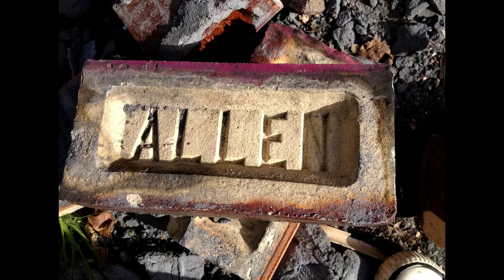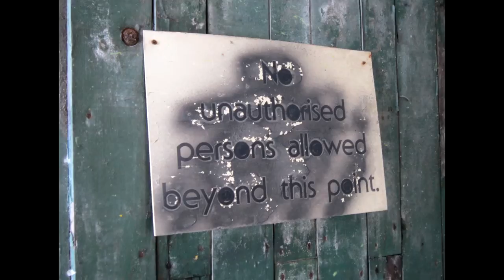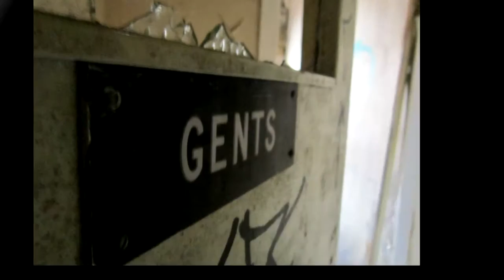Abandoned Brickworks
Hi there

sorry we have not uploaded anything recently but thats soon to change :)

we have a collection of videos to upload and this is the first, its a slideshow of a really cool place called Allen Brickworks (secret location)

This place has been stood still and abandoned since the 1960's and its such a cool place to take pictures.

Our Mum and Dad already pre visited the site and made sure it was safe for us to visit, its on a public footpath and there are no fences or signs up.

hope you enjoy the slide show

we have some really cool stuff to come.(Prank Dad, Abandoned Mink Farm,Spurn Point Visit.visit to Llangholm in Scotland, Kirstall Abbey, Ellies Cheerleading at a Big Rugby Match half time show and the Football match at Our Stadium

as well as loads more mashup videos

Any feedback on the intro would be cool too

a little information below

Glazed brick manufacturers established by Henry Victor Allen (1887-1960), when he took over the Halifax Glazed Brickworks in the Walterclough Valley. He converted the works to manufacture refractory bricks (glazed bricks able to withstand high temperatures, generally used to line kilns, furnaces and fireplaces etc). Their Selfrac bricks were world famous. The works were later taken over by G R Stein, who also took over other brickworks in the area, and eventually closed in the 1960's.